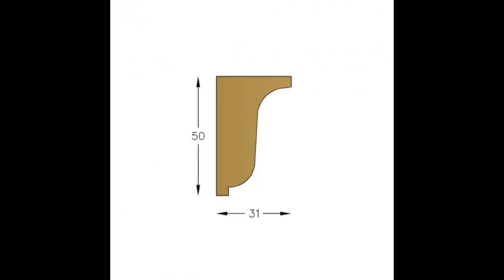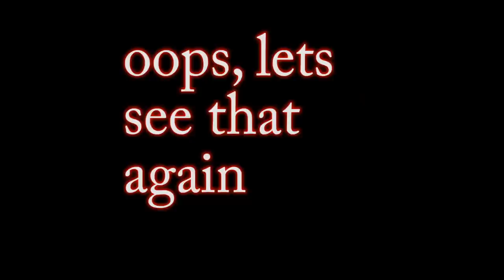Spindle Tools for Woodturning: cutting and sharpening by Sam Angelo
Sam first shows proper cutting techniques for: Spindle Roughing Gouge, Spindle Gouge, Detail Gouge, Vortex tool,  and parting tools.  And he ends by sharpening each.

(found under teaching resources-skew)

Stuart Batty:  Here is only one of many videos by Stuart